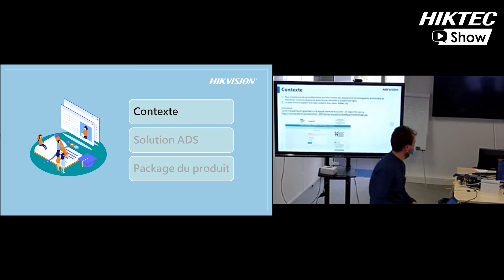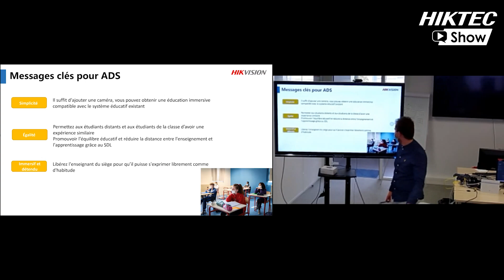HikTec Show France : Solution d'Apprentissage à Distance Simplifié (ADS)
Hikvision France a lancé son HiktecShow​​​, votre émission sur les dernières technologies Hikvision 📺

Retrouvez un nouvel épisode toutes les semaines à 10h ! Prenez un café et venez apprendre avec nous !☕

Episode 53 : Solution d'Apprentissage à Distance Simplifié (ADS)

Cette semaine, Jérémy vous présente notre nouvelle solution d'apprentissage à distance simplifié (ADS) qui offre une expérience simple, égalitaire et immersive. On ne change pas le mode d'enseignement existant des enseignants. Il vous suffit simplement d'ajouter une caméra, afin que les élèves à distance puissent expérimenter une éducation juste et détendue.